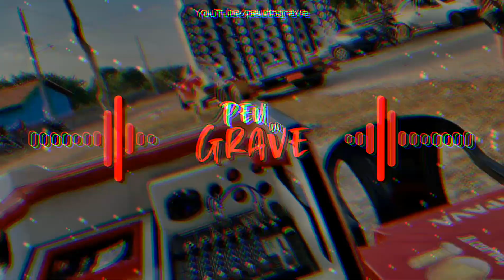OH POLÊMICO - PITBULL ENRAIVADO || MÉDIO GRAVE